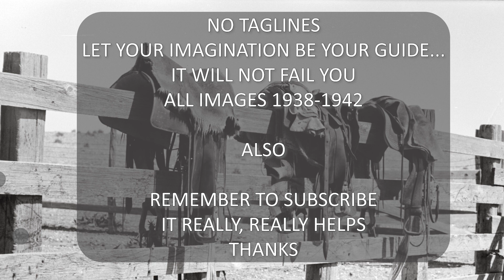ABSOLUTELY SUPERB WESTERN IMAGES FROM THE 30'S AND 40'S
Some of these cowhands look as if they just stepped out of a Sergio Leone movie. Regardless, these 1930's and 1940’s western images are just plain magnificent. The impact of these images cannot be denied, and that impact comes from your imagination…so no taglines with each image. Trust me, your imagination will not fail you.

Images from Montana, Texas, Arizona and New Mexico...in no particular order.

Now for the most important cowboy lesson from Will Rodgers : “Always drink upstream from the herd.”